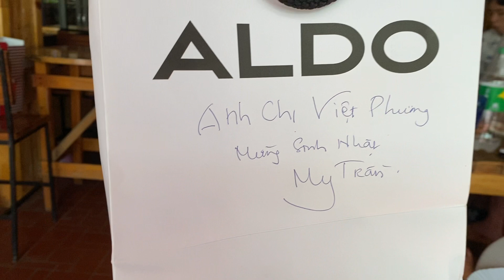Nguyễn Doanh hát mừng sinh Nhật My Trần